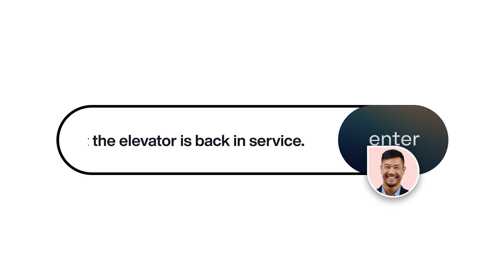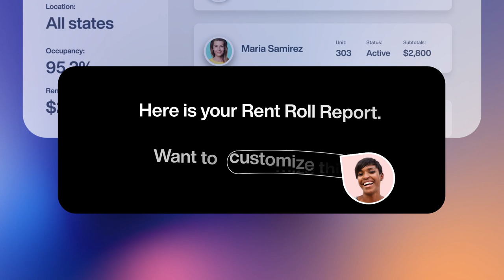AppFolio Realm. The Power of AI.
Welcome to AppFolio Realm, where our full suite of AI capabilities unite to unlock extraordinary experiences for your teams and communities. Elevate your business insights, achieve productivity gains, and increase efficiency so you have more time to focus on what matters. to learn more.